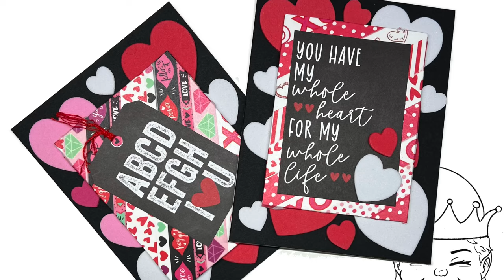2024valentinecardseries Using washi tape and stickers for quick cards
Hi friends and happy Friday! Continuing my quest for zero waste stamping and to get some use out of my stash, I give you 2 ways to use wash and stickers for cards!

Amazon Wish List Link (again, please don't feel obligated, but thank you if you purchase!)

*I've been using Creative Fabrica for months now and I love it!